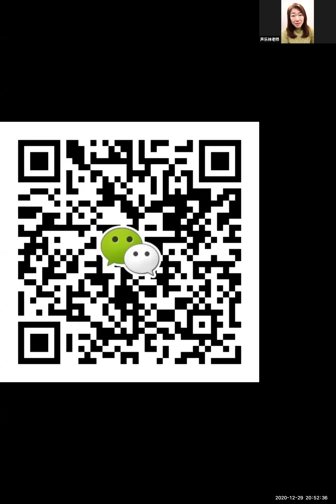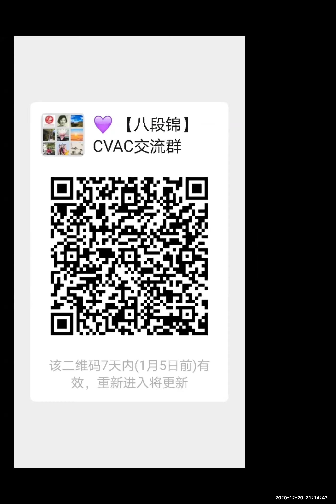声乐课学习2020-12-29|志愿者活动